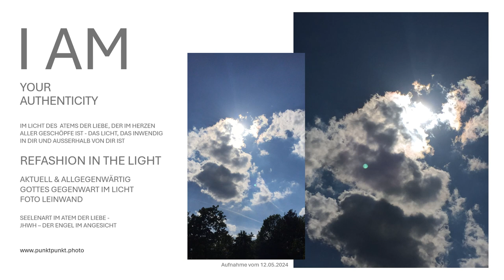Aktuelle Gottes Gegenwart im Licht auf punktpunkt.photo Leinwandbilder SeelenART Gottes schauen